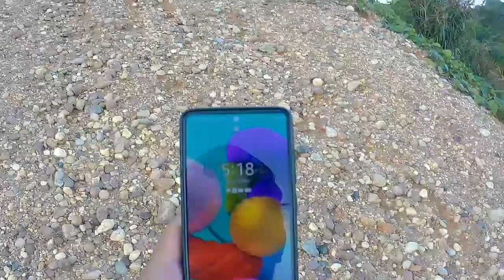spot ini banyak batu berkulit dalamnya ada isinya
batu akik
watu atos
mbolang batu akik
cari batu akik